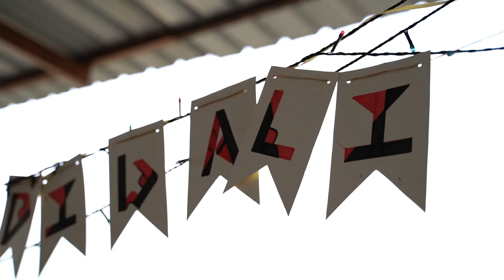Diwali Celebration || At- World Peace Yoga School || Rishikesh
World Peace Yoga School celebrating  Diwali